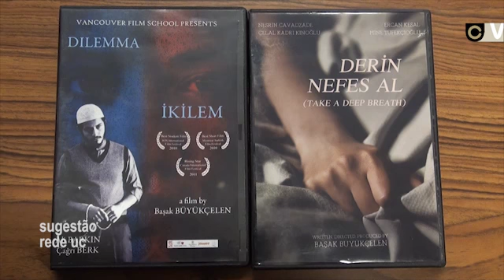Sugestão da Semana por Licínia Simão - Rede UC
Licínia Maria dos Santos Simão é licenciada em Relações Internacionais, pela Faculdade de Economia da Universidade de Coimbra (FEUC). Doutoranda em Relações Internacionais pela mesma Universidade.
É docente no curso de Relações Internacionais na FEUC.
Investigadora nas áreas de Relações Internacionais, Política Externa Europeia, Estudos de Segurança e Espaço Pós-Soviético.
É ainda investigadora do Centro de Estudos Sociais.

Veja aqui a sugestão de Licínia Maria dos Santos Simão, Antiga Estudante da FEUC e membro nº 9746 da Rede UC.